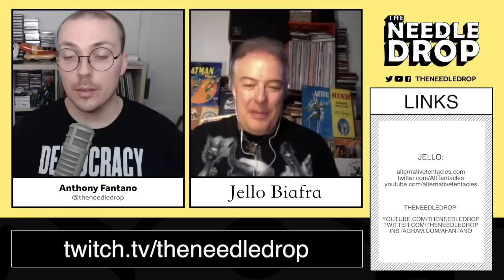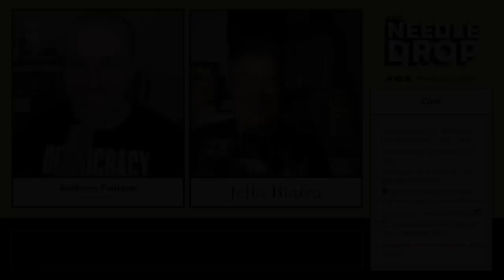Jello Biafra INTERVIEW